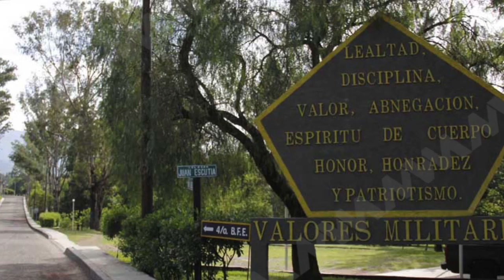Mujeres Militares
La mujer ha tenido que realizar grandes luchas para alcanzar puestos que por años le habían sido negados, no solo en el ámbito laboral, sino incluso educativo y religioso.
Entre estas áreas se encuentran las filas del Ejército Mexicano, y es que fue hasta 1938 que se les permitió ingresar a la Escuela Militar de Enfermeras y en 1973 a la Escuela Médico Militar,  tres años después, es decir en 1976, a la Escuela Militar de Odontología.
Pero no fue hasta el año 2000, cuando se permitió a las mujeres ingresar al Servicio Militar Nacional, de manera voluntaria.